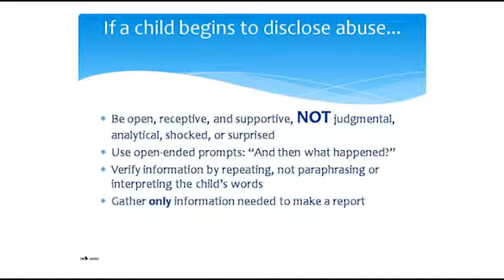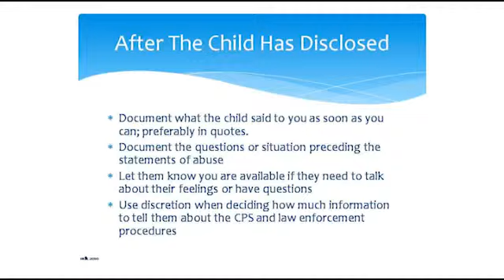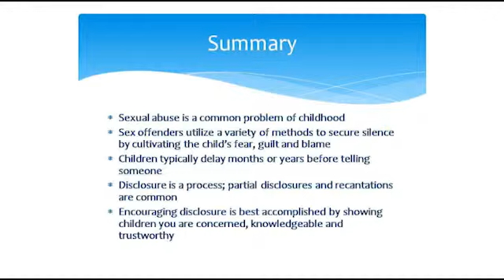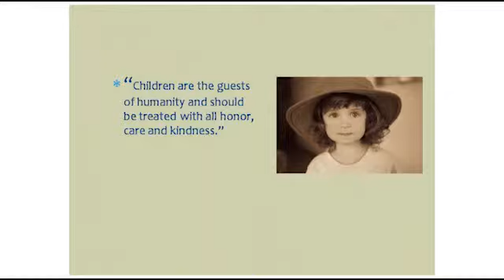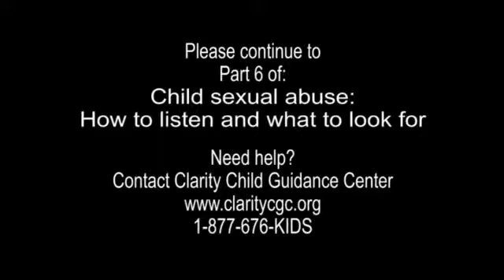Child Sexual Abuse: How to Listen and What to Look For - Part 5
Nancy Kellogg, MD, and professor in the Division of Child Abuse at the University of Texas Health Science Center, San Antonio, presents "Child Sexual Abuse: How to Listen and What to Look for."  During this 6-part series, Dr. Kellogg discusses why abused children are reluctant to tell, what abusers do to endure their victims remain silent, and how to talk to a child when sexual abuse is suspected.

Clarity Child Guidance Center hosted this community presentation on April 12, 2013.